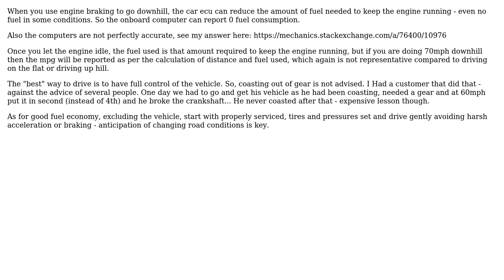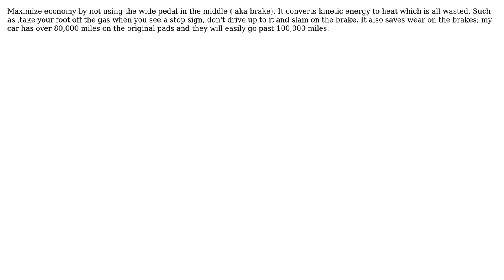Engineering: Car MPG during lean economic times (3 Solutions!!)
Engineering: Car MPG during lean economic times

With thanks & praise to God, and with thanks to the many people who have made this project possible! | Content (except music & images) licensed under CC BY-SA | Music | Images & others | With thanks to user Solar Mike user MeEngineerTrustMe user fred_dot_u user blacksmith37 and the Stack Exchange Network Trademarks are property of their respective owners. You are responsible for your own actions.